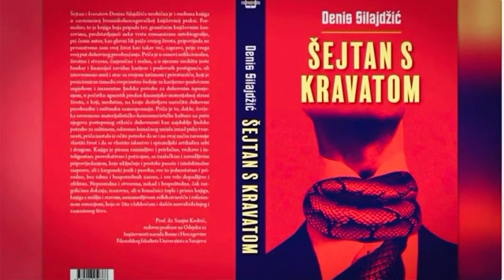ŠEJTAN S KRAVATOM N1 Sarajevo